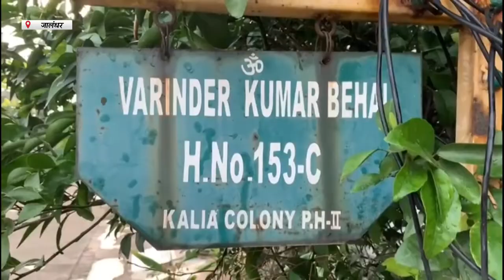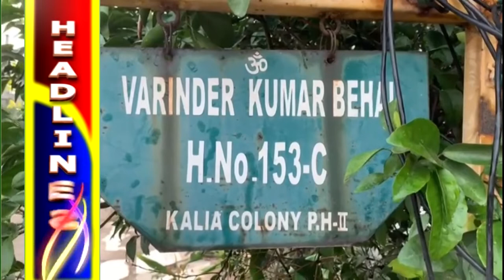Hulchul Prime Bulletin | 12 September | Hulchul TV